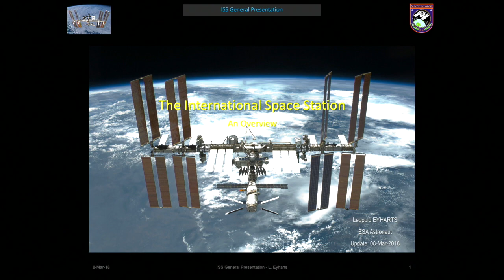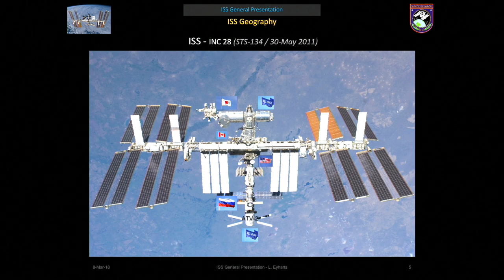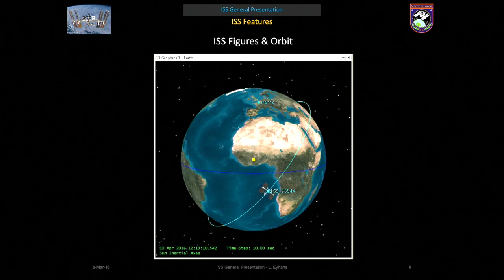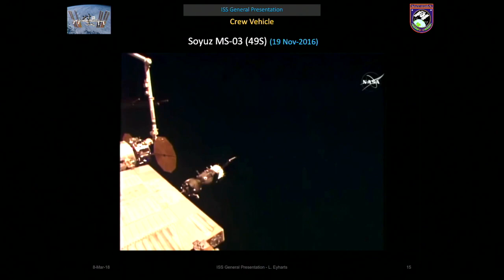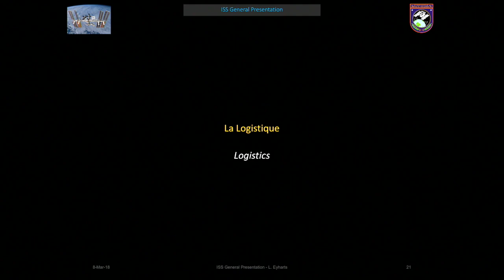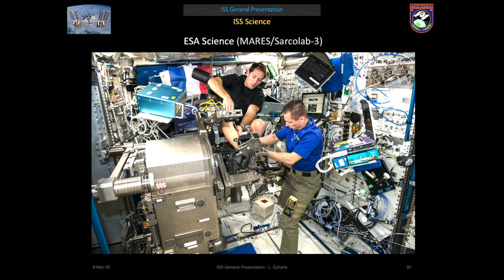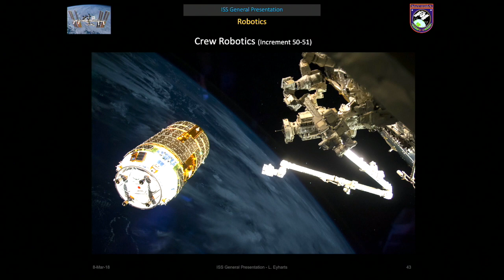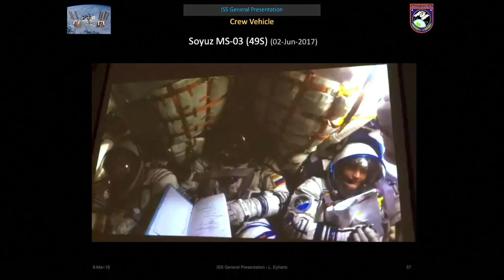LIFE AND SCIENCE IN THE INTERNATIONAL SPACE STATION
By Léopold Eyharts - RED18